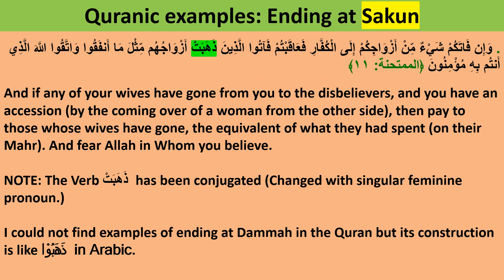4A Session 4 Past Verb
It describes PAST verb in the language.